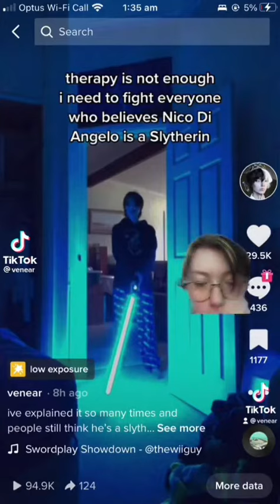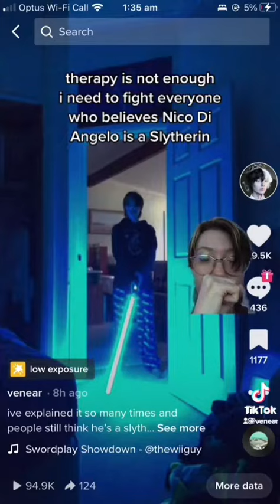DiAngelo TikToks by Ven/Venear